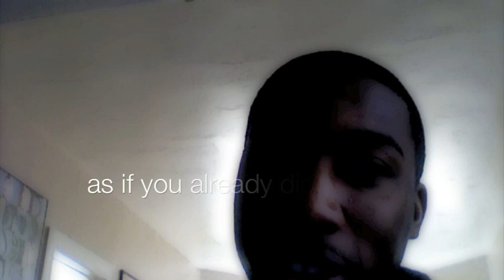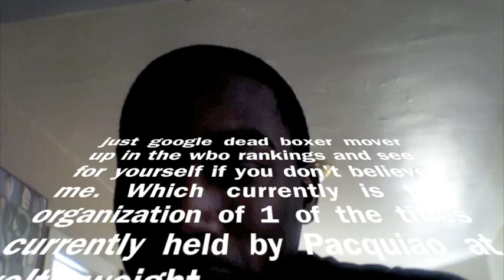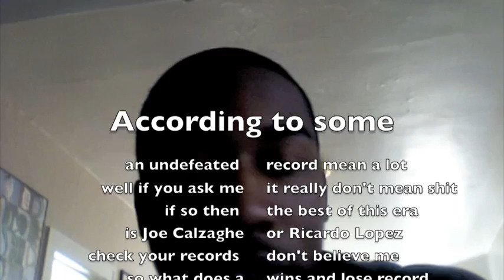FIGHT NIGHT NEWS